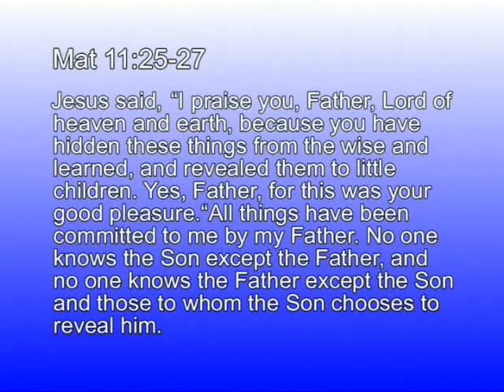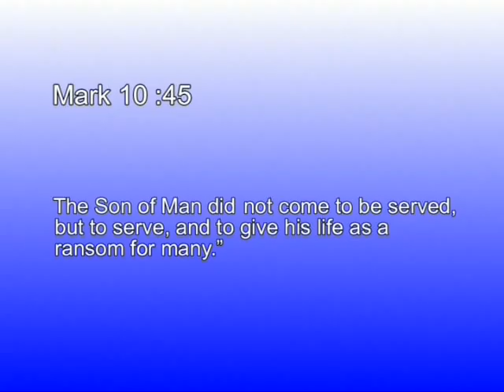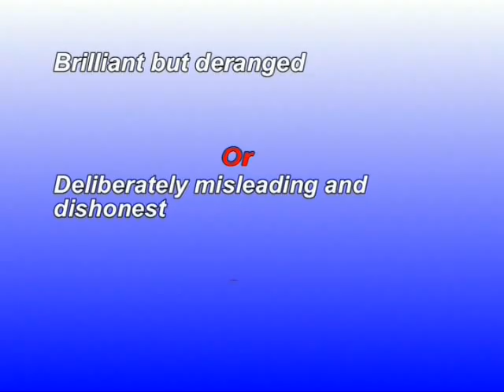The uniqueness of Christianity in a pluralist society (Part 4)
Presented by Peter Corney for the Christian Medical and Dental Fellowship of Australia - 2004. ... See Part 5